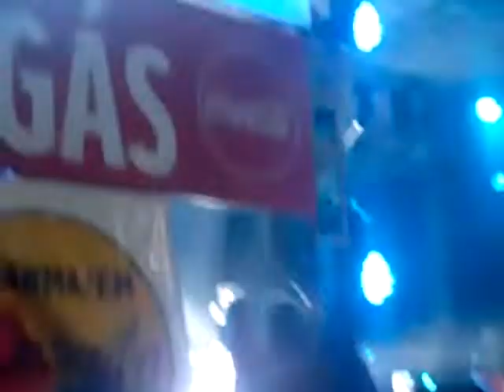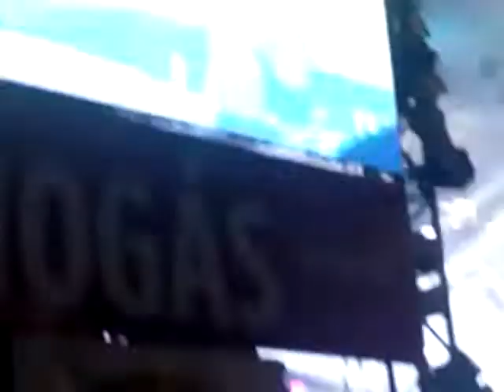Wesley Safadão sobe mas uma vez no palco da luz 2019